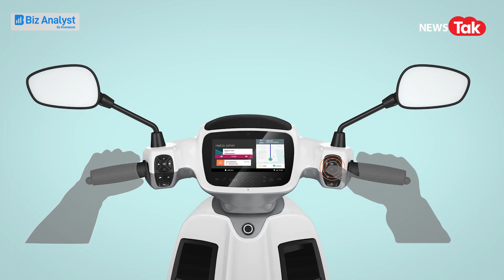Electric Car लॉन्च करने की तैयारी में OLA, कितनी सस्ती, क्या होगा खास?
जार का ट्रेंड तेजी से बदल रहा है जिसे देखते हुए ओला कंपनी एक और बड़ा दांव खेलने जा रही है... इलेक्ट्रिक स्कूटर्स लॉन्च करने के बाद अब ओला की तैयारी इलेक्ट्रिक कार लॉन्च करने की है. ओला इलेक्ट्रिक की इस कार में ऑटोनोमस मोबिलिट के फीचर्स होंगे... कंपनी इसकी टेस्टिंग पहले ही शुरू कर चुकी है. इसे ग्लोबल मार्केट में अगले दो साल में लॉन्च करने की योजना है. कंपनी की सीईओ भाविश अग्रवाल ने हाल ही में इसकी जानकारी दी... देखें वीडियो...